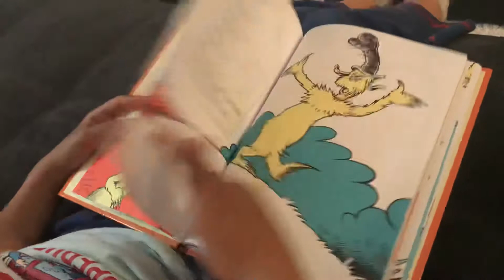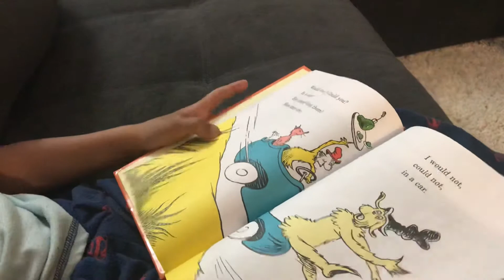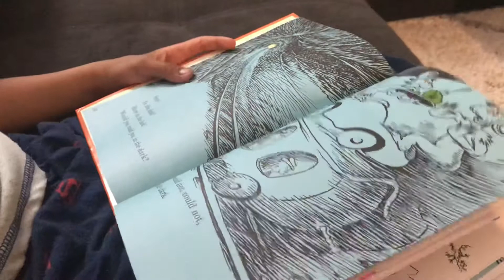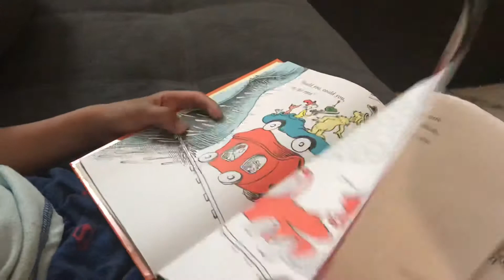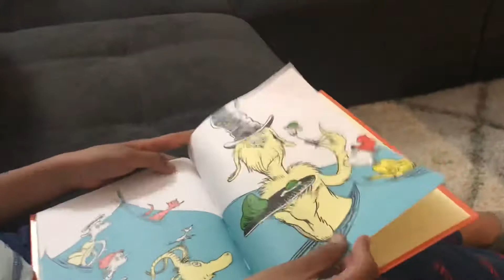Green eggs and hams by dr.Seuss / Read Aloud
Read fun with kids for dr Seuss
greeneggsandham dr.seuss readaloud#